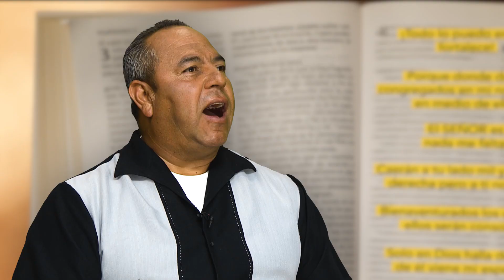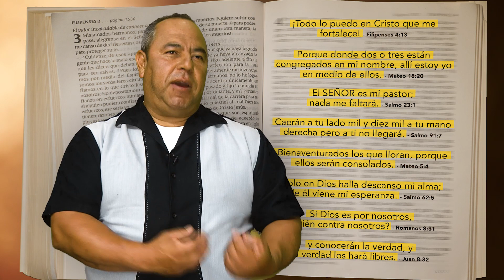“Dios no me escuchó” - Pascual Díaz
Pascual se sintió abandonado por Dios cuando su hijo falleció. Esto Creo una frustración muy grande dentro de él.